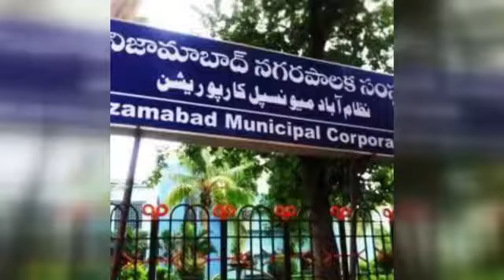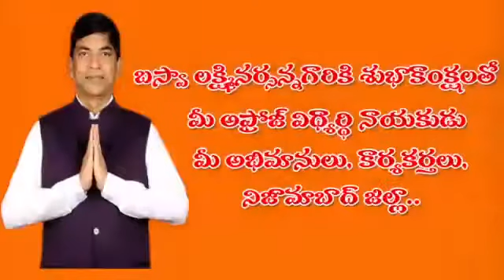Baswa anna political documentary by Afroz Affu